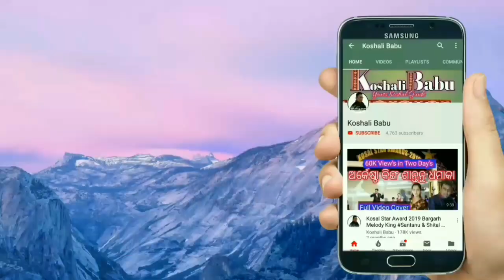Jawahar Udyan || Jawahar Udyan Roop way Hirakud || ଜବାହର ଉଦ୍ୟାନ ହୀରାକୁଦ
Hi
I am Sesha Dev,WelCome to my Koshali Babu YouTube Channel.I am trying to show you about Odisha Art, culture, custom and tourist place in this channel.For Support me please Subscribe My Channel.
ନମସ୍କାର🙏 ମୁଈଁ Sesha Dev ,Koshali Babu ୟୁଟୁବ୍ ଚାନେଳ୍ ରେ ଆପଣ କର୍ ସ୍ୱାଗତ, ଇ ଚାନେଳ୍ ରେ ଓଡିଶା ର କଳା, ସଂସ୍କୃତି ଓ ବିଭିନ୍ନ ଦର୍ଶନୀୟ ସ୍ଥାନ ଆପଣ ମାନେ ଦେଖ୍ ବାର ଲାଗି ପାଇ ପାର୍ବେ ।
Thank You So Much. ଧନ୍ୟବାଦ. 😁
About this Video
 Gandhi Minar & Jawahar Park  Hirakud Sambalpur

Solve Queries in this video's

__1-Gandhi Minar Hirakud
2-Hirakud Dam
3-Neheru Minar Hirakud
4-Jawahar Udyan Hirakud
5-Neheru Park Hirakud
6-Hirakud Park
7-Rope way Hirakud
8-Cable Car Hirakud
9-World Largest Dam
10-Hirakud Park
11-Hirakud Garden
12-Sambalpur Beauty
14-Debrigarh Sanctuary
15-Jawahar Park